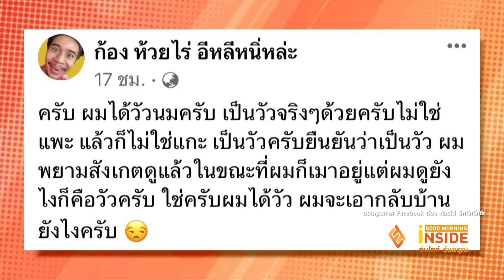ชิ้นใหญ่สมใจ “ก้อง ห้วยไร่” แฟนเพลงให้ของขวัญเป็น ‘ลูกวัว’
สร้างเสียงหัวเราะให้ชาวโซเชียลได้ตลอด สำหรับนักร้องลูกทุ่งชื่อดัง ก้อง ห้วยไร่ ที่ก่อนหน้านี้เคย โพสต์ขอของขวัญชิ้นใหญ่จากซานต้า ล่าสุดดูเหมือนจะได้ของขวัญชิ้นใหญ่สมใจจริงๆ

โดย ก้อง ได้เผยถึงของขวัญที่แฟนเพลงจากสระบุรีมอบให้กลางคอนเสิร์ตซึ่งเป็น ‘ลูกวัวสีดำ’ พร้อมข้อความว่า “ครับ ผมได้วัวนมครับ เป็นวัวจริงๆด้วยครับ ไม่ใช่แพะ แล้วก็ไม่ใช่แกะ เป็นวัวครับ ยืนยันว่าเป็นวัว ผมพยายามสังเกตดูแล้วในขณะที่ผมก็เมาอยู่ แต่ผมดูยังไงก็คือวัวครับ ใช่ครับ ผมได้วัว ผมจะเอากลับบ้านยังไงครับ” หลังจากพากลับบ้านแล้ว เจ้าตัวก็ได้อัปเดตอีกว่า “วัวยังเด็กให้เขากินนมก่อนนะ เดี๋ยวพามาสนามห้วยไร่”

งานนี้มีแฟนๆ เข้ามาคอมเมนต์แซวกันอย่างล้นหลาม ส่วนใหญ่พูดเป็นเสียงเดียวกันเลยว่า ของขวัญใหญ่พอไหม? ส่วนจังหวัดต่อไปก็เตรียมจัดของขวัญอย่าให้น้อยหน้ากันเด็ดขาดเลยนะ